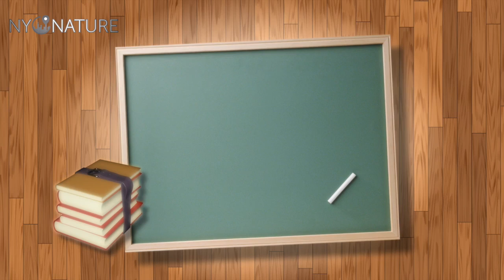Movie: "Having Everything Means Nothing" Pt. 1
This is part one of a two part series. It takes great courage to share our failures and stories within the judgmental society we live in today. Stephen Tita, a great person and friend, opens up about his struggles with anxiety, depression, drugs and suicide. In an authentic conversation; Stephen shares HOPE for the benefit of all of us.  Stephen is passionate about helping others who are struggling. He knows what it feels like to feel alone. Please listen to his inspiring story and share it with others. H.O.P.E. comes from Hearing Other People's Experiences. We could all use some HOPE.

WARNING: Explicit language and conversation about suicide. If you need help, please call the National Suicide Lifeline at 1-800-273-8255.

You can listen on Apple and Spotify as well.

In a two part series, Stephen authentically shares his story with us. H.O.P.E. comes from Hearing Other People's Experiences. Stephen is passionate about spreading HOPE.  We hope you help us spread Stephen's story and message. We hope you reach out for help when you're struggling. We hope you know that you are not alone - WE are not alone. We hope you enjoy!

NYC Nature, HOPE is a community inspiring people to share their authentic stories and then using art to make those stories come alive. H.O.P.E. comes from Hearing Other People's Experiences. Help us spread HOPE by sharing this episode with others. You never know who is struggling. We must change the stigmas around mental health.

Visit the platform we built: nycnature.com